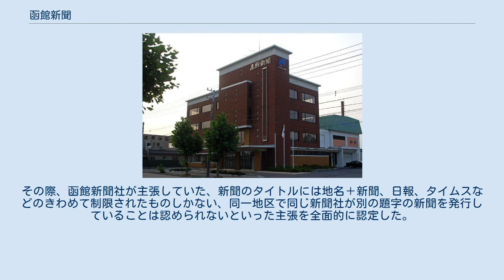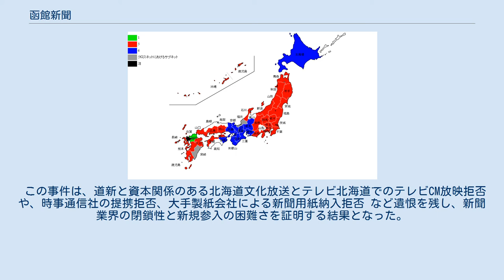函館新聞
函館新聞（はこだてしんぶん）は、北海道函館市を拠点に、時期を異にして発行された複数の新聞が称した名称で、以下のものがある。
 函館新聞 - 1878年創刊の北海道最初の新聞。
1898年に『函館毎日新聞』と改題して1937年まで存続した。
 函館新聞 - 1946年に創刊し1954年5月まで存続した。
1949年に別会社の体裁をとって『夕刊はこだて』を創刊し、1950年8月には両紙を統合して朝夕刊セット紙となった。
 函館新聞朝刊、函館新聞夕刊 - 上記の廃刊直後、1954年6月に『函館新聞夕刊』、7月に『函館新聞朝刊』が創刊され、前者は同年7月、後者は1956年3月まで存続した。
 函館新聞 - 1997年創刊の日刊紙。
 ここでは4について述べる。
 函館新聞（はこだてしんぶん）は、北海道函館市とその周辺地域（概ね森町・乙部町以南をエリアとする）で発行される日刊の地方紙。
発行元の函館新聞社はテーオーホールディングス（旧テーオー小笠原）と十勝毎日新聞社の合弁企業。
1997年1月1日創刊。
創刊時の経緯（後述）から2018年まで時事通信から記事配信を受けることができず、全国ニュース記事は読売新聞、スポーツ記事は日刊スポーツから配信を受けてきた。
道内地方紙連合加盟。
また、北海道テレビ放送と提携している。
 主な内容は以下のとおり。
 現在、社説は掲載されていない。
 2018年4月時点 地上波 BSデジタル放送 BSデジタル放送 AMラジオ FMラジオ 函館新聞社に出版局はなく、縮刷版や連載をまとめた単行本は発行されていないが、メディア局から無料雑誌「ハコラク」が毎月15日前後に発行される。
かつては、タブロイド版のフリーペーパー、季刊「a-time」と月刊「タウンライフ」が広告局から発行されていた。
 宅配の函館新聞購読者には折り込まれるほか、電子版購読者には郵送される。
また、函館市や近郊の一部のスーパーマーケット、コンビニエンスストア、書店、道の駅などでも配布される。
 函館新聞社が設立される前の1994年、ブロック紙の北海道新聞社（道新）は函館市で夕刊の地域新聞が創刊される動きがあったことを察知して、「函館新聞」をはじめ、「函館毎日新聞」「函館日日新聞」「函館タイムス」「夕刊函館タイムス」「夕刊函館」「新函館」「南北海道新聞」「道南新聞」の9つの題字商標登録の出願を行った。
この出願に関して、北海道新聞社の岸本忠・取締役社長室長（当時）は、「道新のルーツは戦時中に十一紙が統合されたことにあり、商標登録の出願をした各々の名前は、ルーツ紙を中心にした」と説明した。
 しかし、函館新聞社はこうした商標の集中出願に対して新たな新聞の創刊を阻害させられる恐れがあるとして商標申請の取り消しを求めた。
また、出資元である十勝毎日新聞社の社長兼主筆の林光繁は、「1941年に国家総動員法に基づき新聞事業令が出され、その翌年に北海道新聞が発足したのです。北海道新聞の歴史は国家総動員法に基づいて出来た社であるということです。新聞ならば紙面のうえで戦うのが正しい姿勢です。それを軍の統制に基づく発足をルーツだとしてルーツ紙の題字を使用してはならないと言う。戦時統合でできた新聞が新規参入を妨げるとは何をかいわんや、です」というコメントを述べた。
これに対し道新は「商標は国民に認められた権利」のほか「日本新聞協会加盟141社のうち、新聞またはタイムスの文字をつけない題号の新聞社は53を越える」と主張。
さらに道新の社長室次長（当時）は、「函館地域は、普及率が高いなど我が社にとって金城湯地だ。そこが崩れることは、我が社全体が後退する前兆になるので見過ごせない。侵食されないよう、必死に営業努力をしているだけだ」とコメントした。
その後、函館新聞社が「函館新聞」での題号で創刊することを決めたあと、道新側がこの題号に関係の薄い、函館毎日など5つのタイトルについて自主的に出願を撤回した。
 これを受け、特許庁は函館新聞など4つの題号について審査。
その結果、 北海道新聞は道内の代表的ブロック紙であり、函館地方の新聞創刊構想、気運、動向を知りうる立場にあった 地方紙の題字として採択される可能性が高い商標を集中的に、しかも自ら使用することが極めて低いにもかかわらず出願した この出願により、函館地方の新聞創刊の途を狭くしたことを目的といわざるを得ない 公正な競業秩序を乱す として、北海道新聞社が出願した4つの題号す...